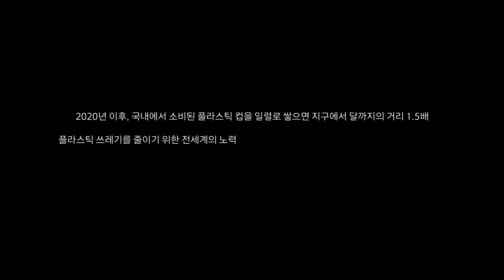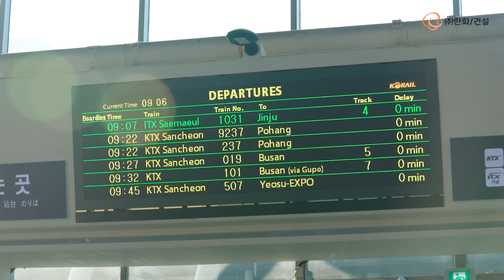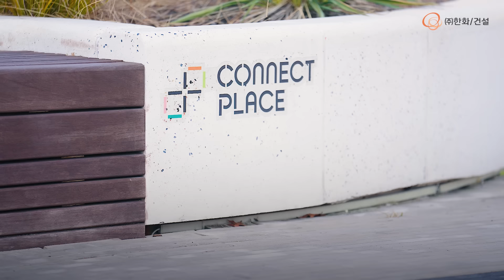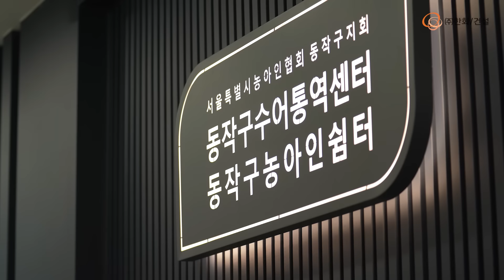지속가능경영을 위한 자원순환형 가구제작 프로젝트 with ㈜한화 건설부문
㈜한화 건설부문이 일상과 건설현장에서 버려진 폐플라스틱에
친환경 숨결을 불어넣는 새로운 도전을 시작했습니다.

시민들의 쉼터로 재탄생한 플라스틱의 새로운 모습을 만나보세요.